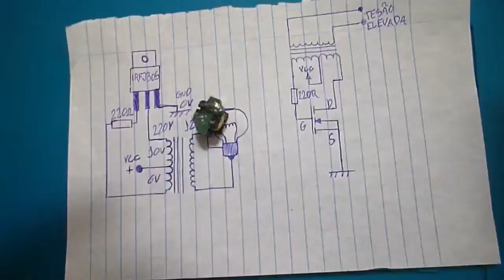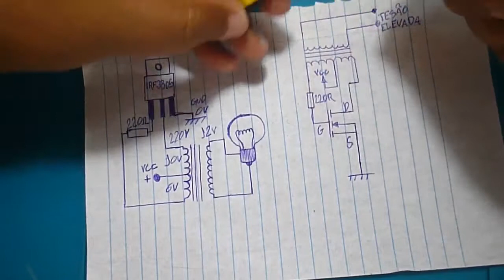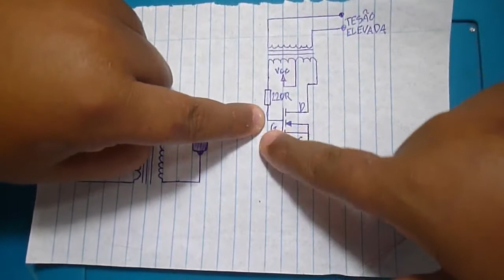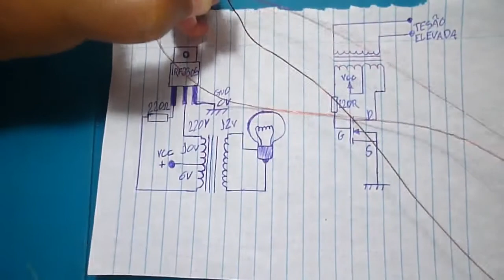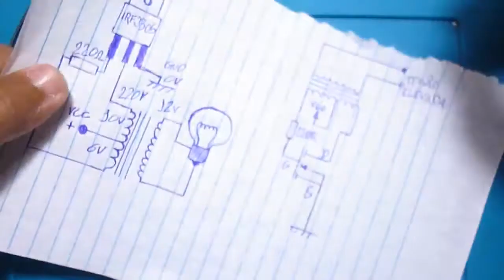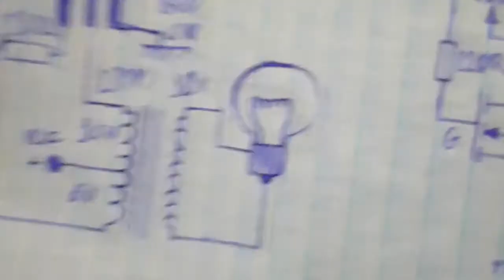ladrao de joule com transformador de lampada e mosfet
Hoje estou com mais um video e hoje com um ladrao de joule potente que e posivel acender uma lampada com uma pilha de 3 a 5 volts fica ai com o video assista ate o final.